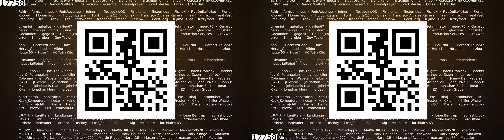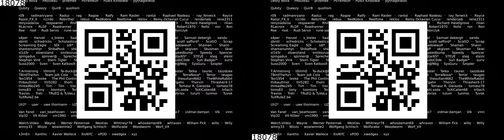Big Buck Bunny - 3D @ 30 FPS - QR code with frame counter